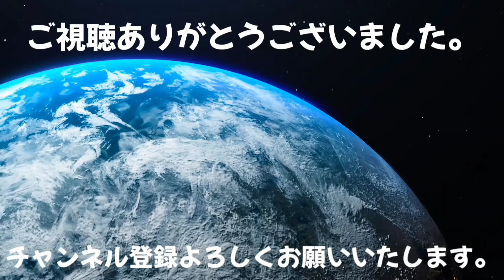繁忙期【Vlog】寝具のシーズン到来【トラック】バタバタ地場配送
明るく楽しく元気よくご安全に本日もよろしくお願いいたします😉

本日の動画は大阪地場配送です。